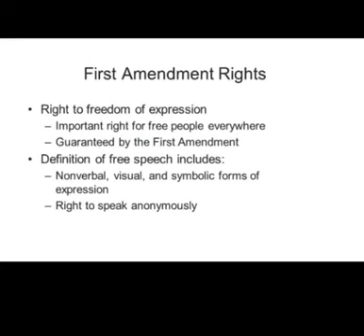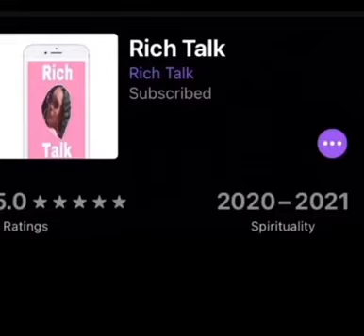VLOG : Sunday Self CARE , Cleaning , Chit Chat Different Feelings , Small PickUps l TheRealNikRich